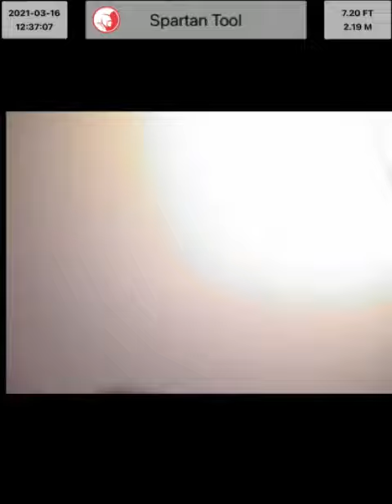713 Buenavista forked River no